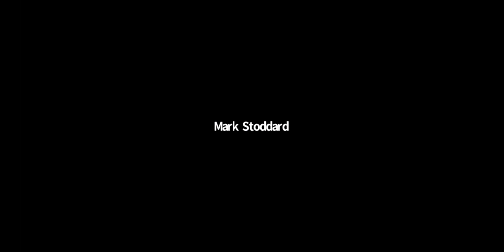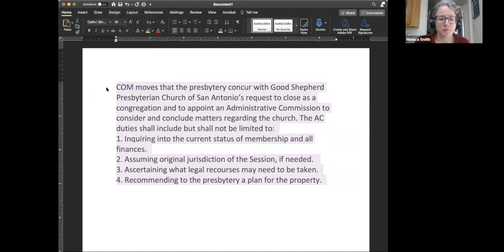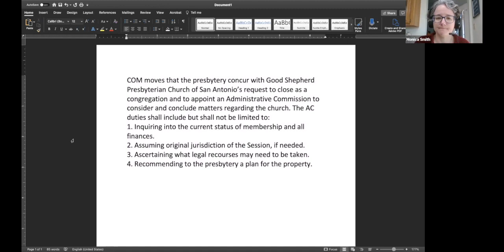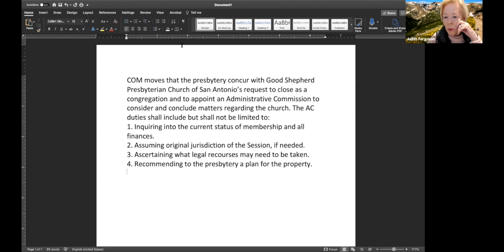Presbytery Called Meeting Jan. 9, 2021 HD 720p